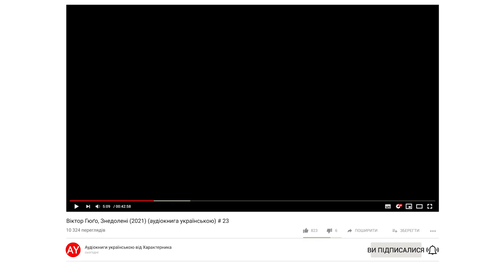Віктор Гюґо, Знедолені (2021) (аудіокнига українською) # 23